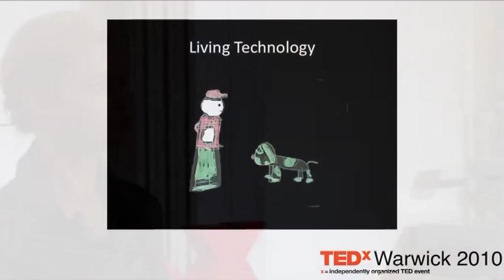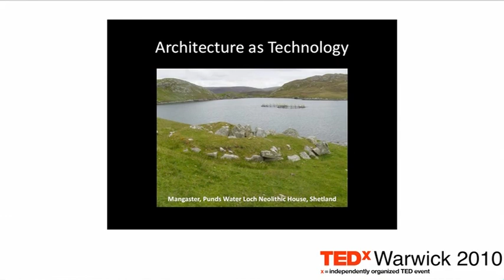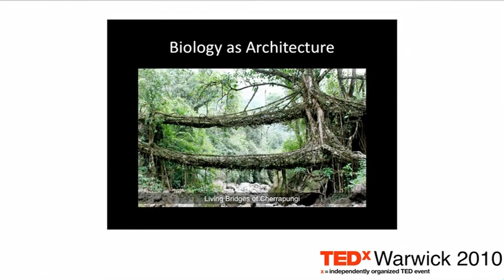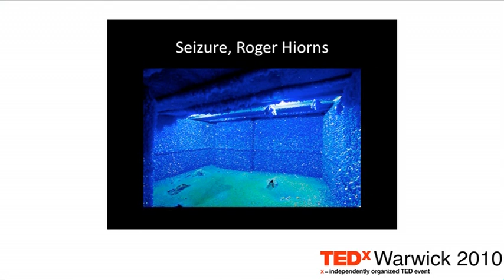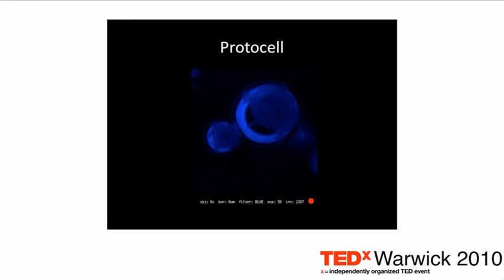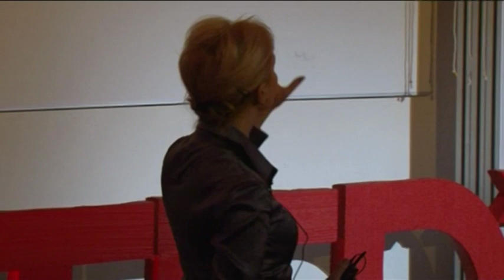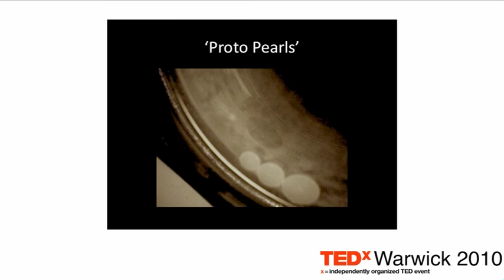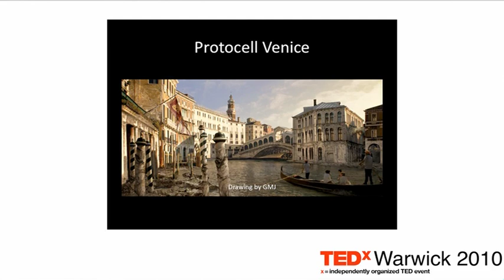TEDxWarwick - Dr. Rachel Armstrong - Living Technology & its impact on Technology (Living Buildings)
Rachel Armstrong is a medically qualified doctor, interdisciplinary researcher, Teaching Fellow at the Bartlett School of Architecture and TED fellow. Her key area of interest is the development of 'metabolic materials' which are programmable, environmentally responsive, have some of the properties of living systems and could be fixed to buildings in order to combat climate change.